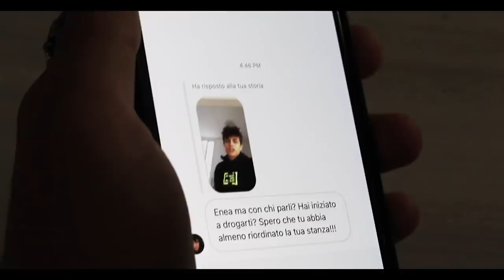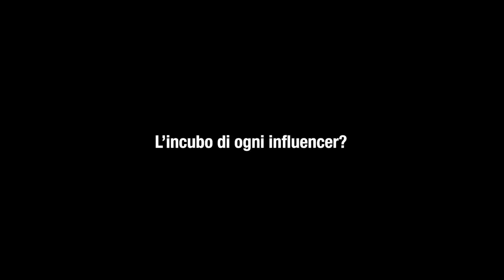HO PERSO TUTTI I FOLLOWER. || Enea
tanto nessuno leggerà questa descrizione

Grazie a Matilde per il supporto.